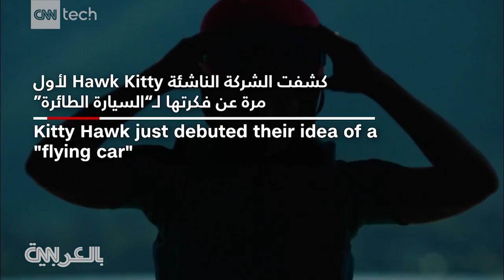السيارة الطائرة لم تعد حلماً.. شاهدها على أرض الواقع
نشرت الشركة الناشئة Kitty Hawk - المدعومة من قبل الشريك المؤسس لشركة غوغل، لاري بيغ - أول مقطع فيديو لنموذجها الأولي للسيارة الطائرة، أثناء تجربتها فوق بحيرة في كاليفورنيا.